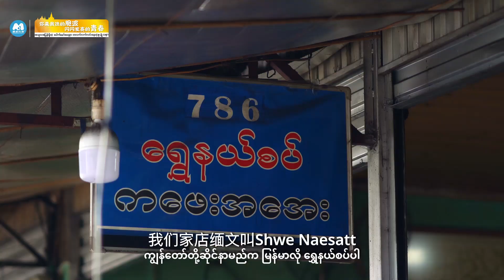杜拉：我家的早点铺热气腾腾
【你来我往的胞波闪闪发亮的青春】

喷香腾热的油面、外皮酥脆的烤饼、新鲜可口的鱼汤米线……藏在瑞丽深巷里的缅式早餐铺子冒着烟火气，自带唤醒美好一天的力量。